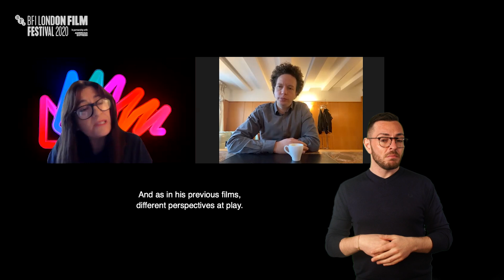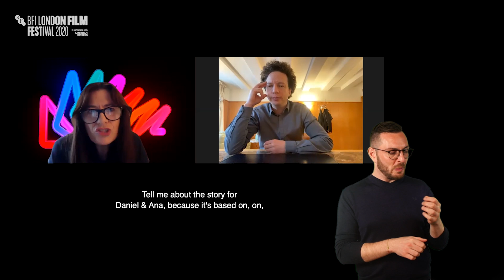MICHEL FRANCO Screen Talk - Accessible version | BFI London Film Festival 2020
Michel Franco stunned the world with his impressive 2009 feature debut Daniel and Ana, which focussed on a pair of affluent siblings who are kidnapped and forced to endure unfathomable emotional violence. And his star has been rising ever since. He won Un Certain Regard at Cannes with After Lucia (2012) and has attracted huge acclaim with his subsequent films: Through the Eyes (2014), Chronic (2015) and April’s Daughter (2017), as well as building a wide-ranging body of work as a producer, which includes 2019’s extraordinary Workforce. With films that are complex and not so easily categorised, Franco has proven a sharply observant chronicler of the increasing desperation and fury of Mexico’s exploited working class, but is also attuned to the dysfunction and moral decay of the country’s elite. New Order, which screens in this festival, brings together these two social groups in spectacular fashion, delivering an explosive, dystopian ‘Mexican disaster movie’. In it, the put-upon rise up against the privileged. It’s not an easy watch by any means, but this deserved winner of Venice Film Festival’s Grand Jury Prize presciently captures the anger of our times. We’re honoured to welcome Michel Franco to the BFI London Film Festival to talk about his career.

Share your thoughts on LFF 2020 by completing a short survey and you could win £100